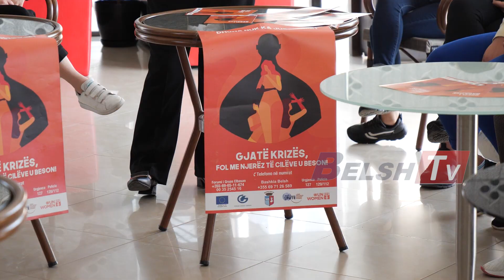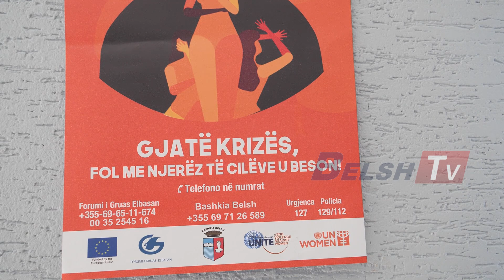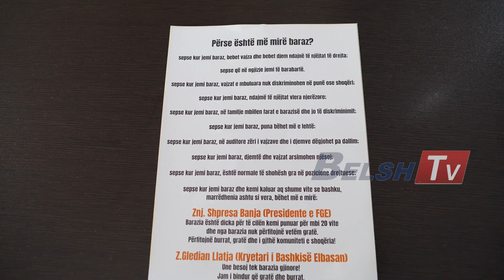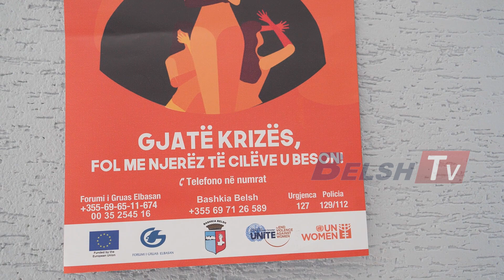BELSH TV - Ajo jeton dhe na shoqeron si pa u ndjere e...